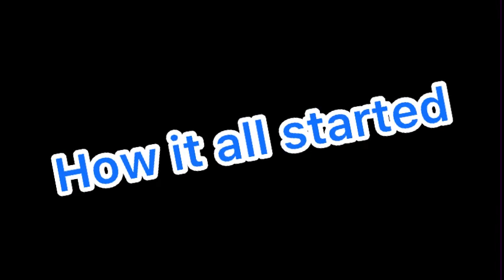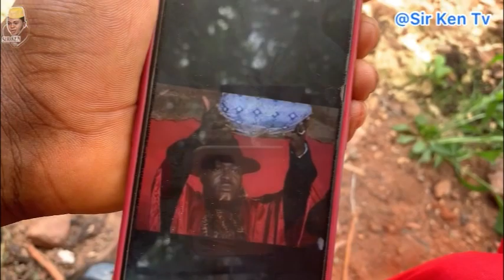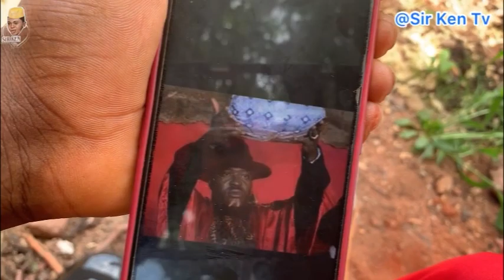Why is everyone afraid of KANAYO .O. KANAYO 😂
This is why this dibia is afraid of KOK